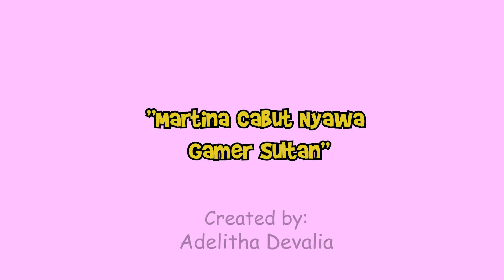Martina Cabut Nyawa Gamer Sultan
Character inspired by @Vernalta

Link channel Vernalta aku tulis di bawah yaa...